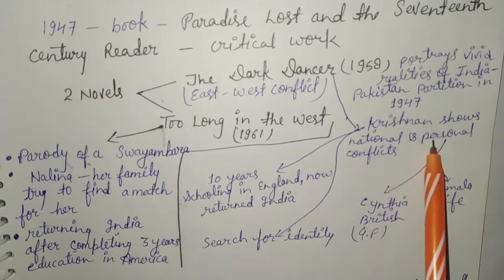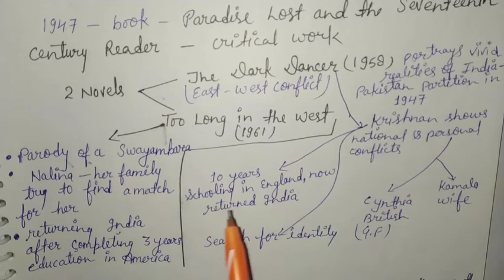Balachandra Rajan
COURSES & CLASSES OFFERED  BY SAHAYAK INSTITUTION

UGC C NET CLASSES

LECTURER /LT CLASSES

CTET/UTET ( All TET EXAM)

B.A/ M.A. COACHING

SANSKRIT CLASSES

GENERAL STUDY COACHING

PRIVATE TUITION (1st to 12th)

Group 'C' Exams Preparation

Accounts and Economics Tution also available

We also provide Voice call and Video call classes.
Raj sir
Sahayak institution